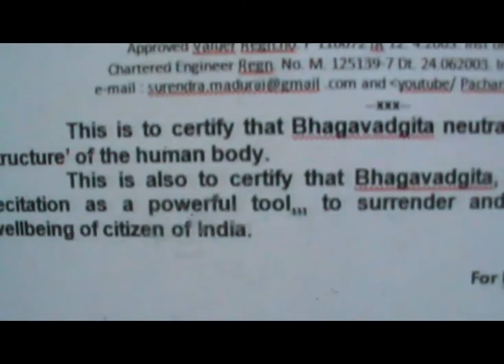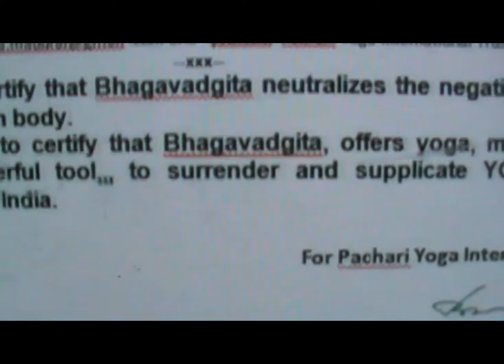Neck pain relief to Tamilnadu Speaker ,,, YOGA is Powerful tool,,,